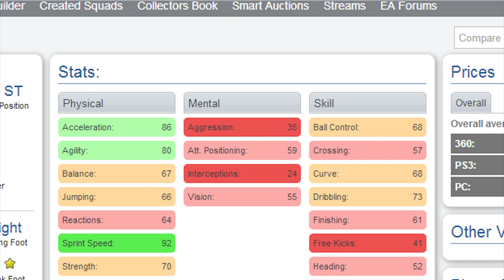FIFA 13 | Save Or Splash the Cash #3 | Agbonlahor Vs King - SILVERS!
CLICK THAT LIKE BUTTON! :D